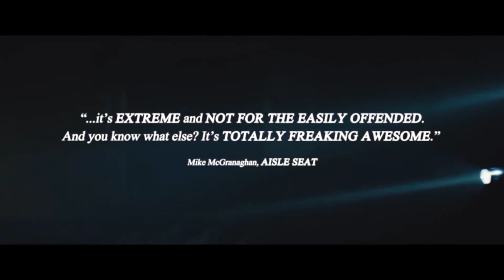PORNO Trailer (2020)horrorart